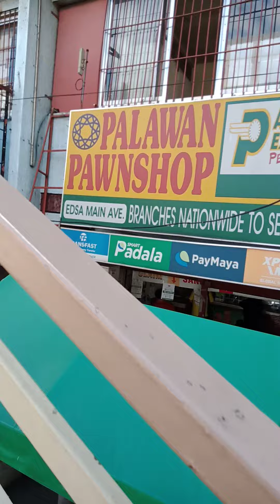EDSA Carousel Main Ave. QC Walking: HSP Health, Savings & P Feb 3, '21(E&J/CrameVFid/Armscor)